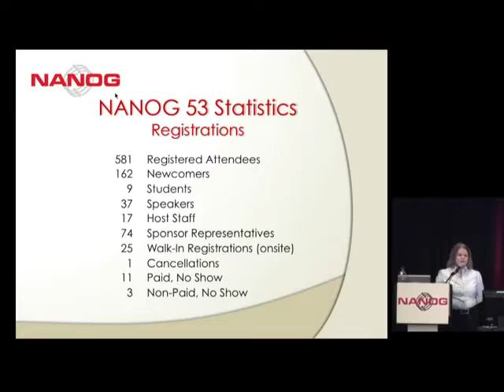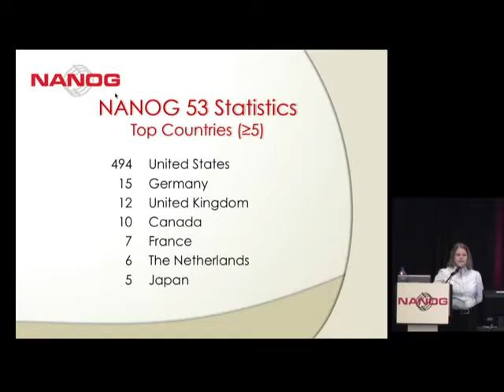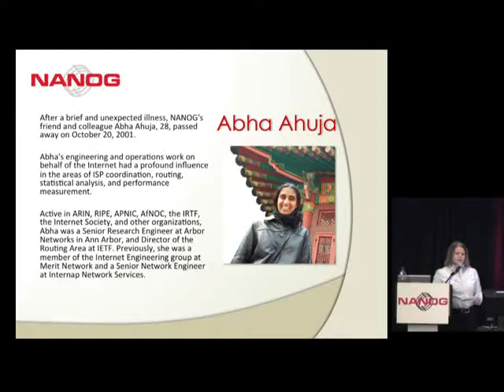NANOG Election Announcement and Meeting Wrap Up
Speakers: Betty Burke, NANOG.